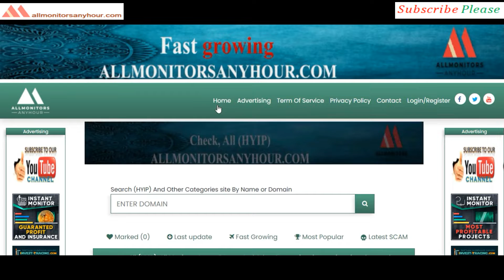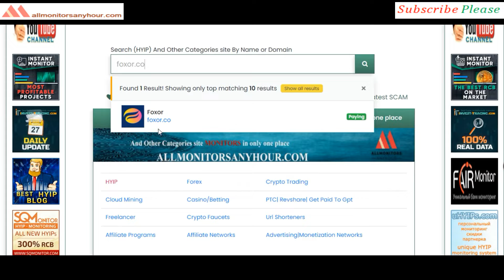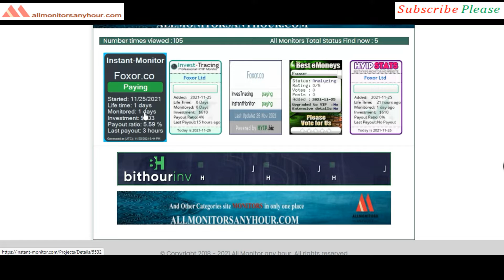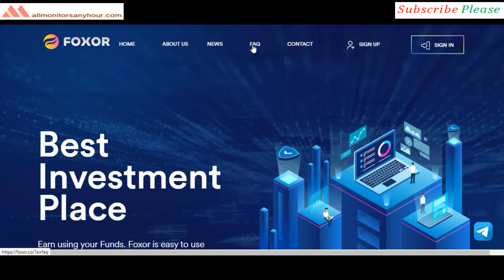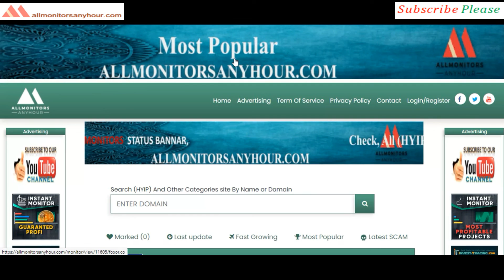Foxor.co , Reviews Paying Or Not Paying ?